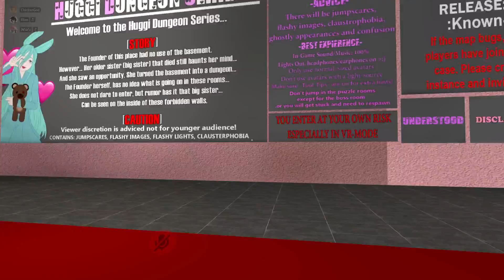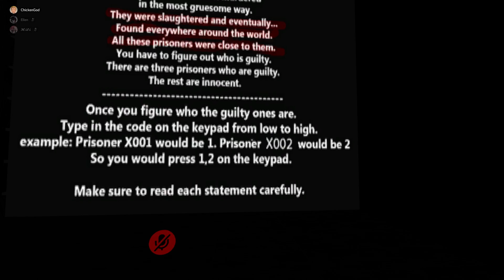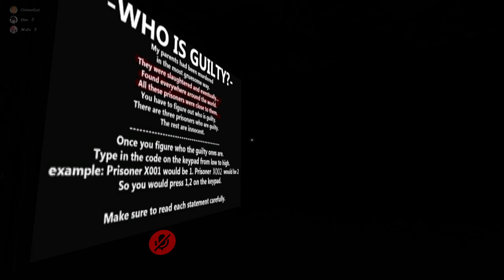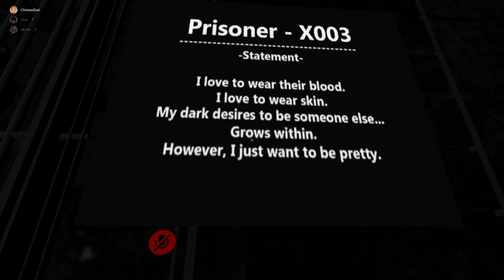VRChat Horror World: HDS Big Sisters Dungeon Part 1 v1․4 (With Mili)